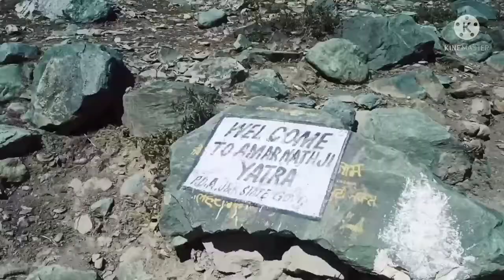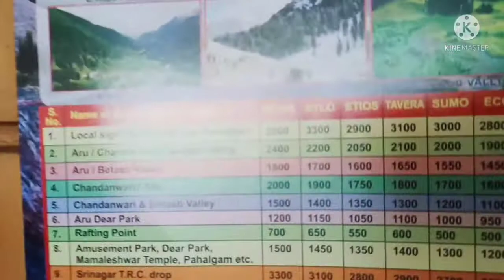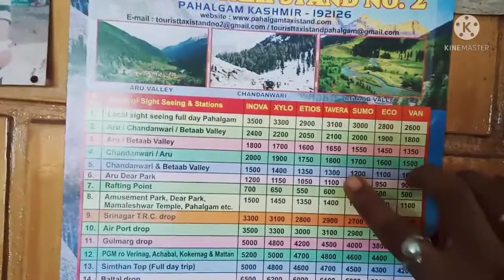Complete tour at pahalgam... Hotel, car,and sight seeing full information......(kashmir)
কাশ্মীর ভ্রমণ করে বুঝলাম কাশ্মীর কে কেনো স্বর্গ বলা হয়। কাশ্মীর এর প্রত্যেটি sight seeing অপূর্ব। পাহেলগাম দেখে সার্থক হলাম। পাহিলগাম এ aru valley, chandanwari, betaab valley just ব্যাপক। এই তিনটি জায়গা ঘুরতে পাহেলগাম এর car বুক করতে হবে। আমরা 6 sitter van নিয়েছিলাম। এই van নিয়েছিল 1800 টাকা। পহেলগাম এর হোটেল নিয়েছিল 1500 টাকা খাওয়াদাওয়া আলাদা।

                         ধন্যবাদ 🙏